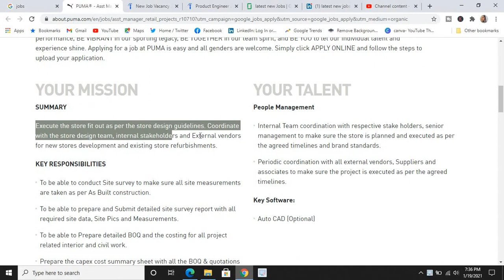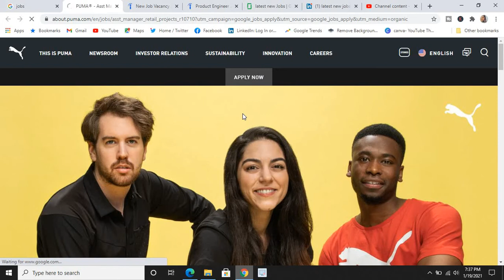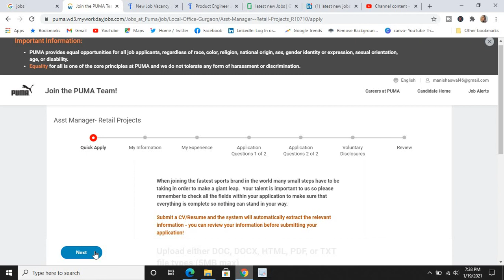Asst Manager- Retail Projects PART 115